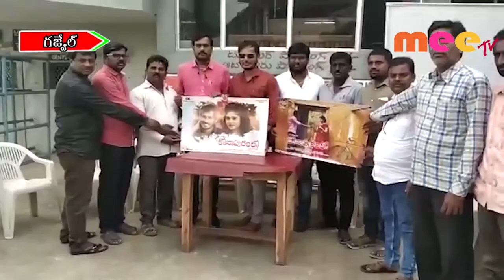కోనాపురంలో జరిగిన కథ వాల్ పోస్టర్ రిలీజ్ \\ 07..11..2019 \\ MEETV NEWS